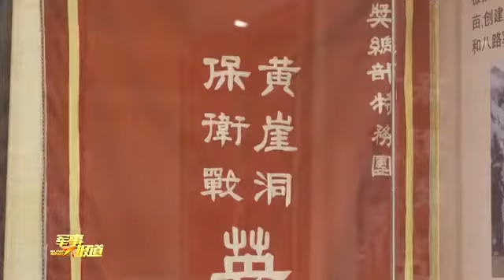第71集团军某旅：忠诚担当 提升作战保障能力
无论时代怎么变，忠诚于党的底色不能丢，备战打赢的信念不能变。第71集团军某工化旅是一支诞生于秋收起义的红军部队，革命战争年代，曾参加百团大战、黄崖洞保卫战等大小战役战斗数百次，形成了“铁心跟党永向前、不畏强敌敢亮剑”的战斗精神；进入新时代，这个旅用革命先辈的优良传统砥砺官兵忠诚底色，用攻坚克难的实际行动推动部队改革转型，综合作战保障能力实现了新的跨越。
（军事报道·中国军号出品）